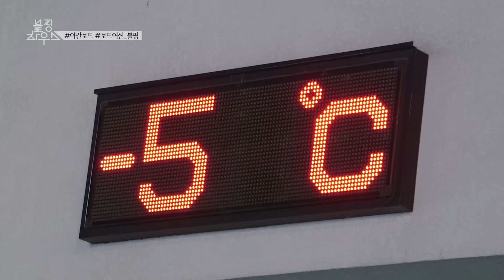BLACKPINK - ‘블핑하우스 (BLACKPINK HOUSE)’ EP.9-3